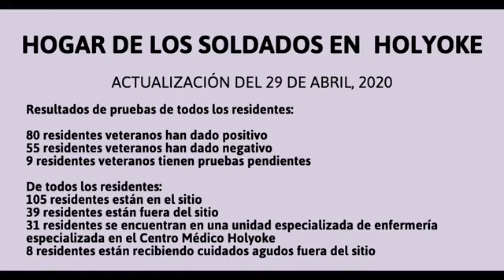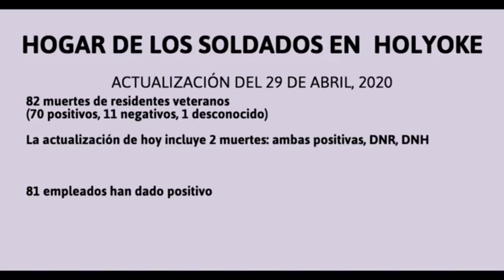Síntesis Informativa. 29 de Abril, 2020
En esta Síntesis Informativa del 29 de Abril:

1.- El representante estatal Aaron Vega, dió una actualización a Holyoke Media, en la que hablamos sobre los beneficios de desempleo, el abuso y la negligencia infantil y las escuelas públicas de Holyoke.

Usted puede ver la entrevista completa en YouTube, activando la opción de subtítulos y auto-traducción al español, siguiendo este enlace

2.- El Consejo de la Ciudad de Holyoke lleva a cabo una reunión virtual especial este miércoles para discutir el cambio de algunos lugares de votación.

3.- Se iza la bandera Nishan Sahib en el Ayuntamiento de Holyoke para honrar a la comunidad Sikh.

4.- La Directora de la Oficina del Defensor del Niño en Massachusetts comparte con nosotros el trabajo que la agencia está haciendo para proteger a los niños del abuso y la negligencia durante la emergencia COVID-19.

5.- Y tenemos los números más recientes en la Casa del Soldado Holyoke.